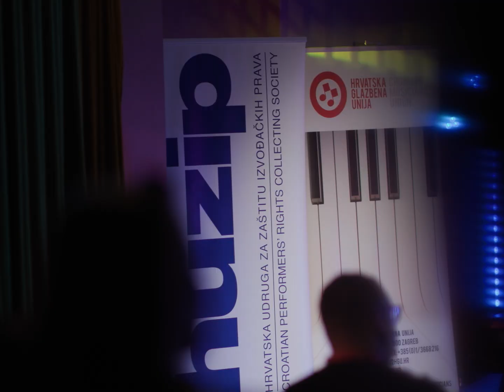SHIP Showcase Festival & Music Conference 2024 Day #2